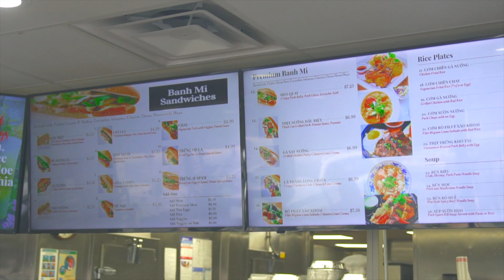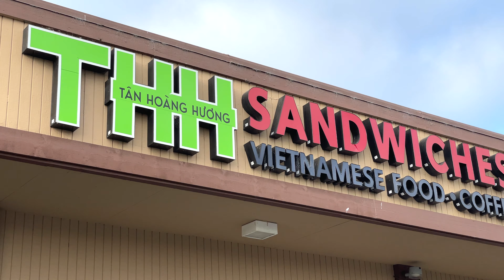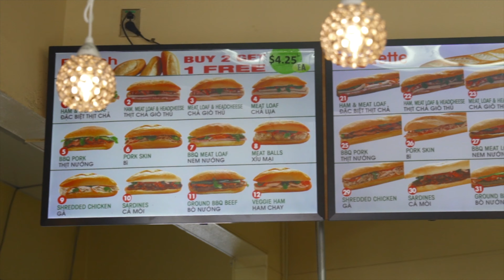TRYING OUT O.C POPULAR BANH MI LOCATIONS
Orange County has one of the largest Vietnamese community and your bond to pass by a Banh Mi shop! In this video, we checked out 3 Banh Mi spots including 2 that are widely popular to locals and 1 that reminds us of Vietnam.